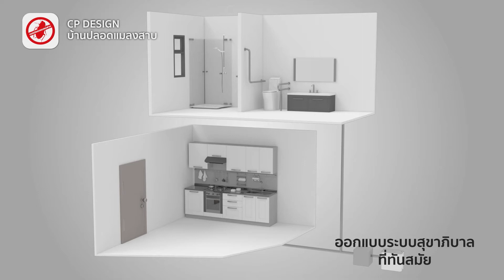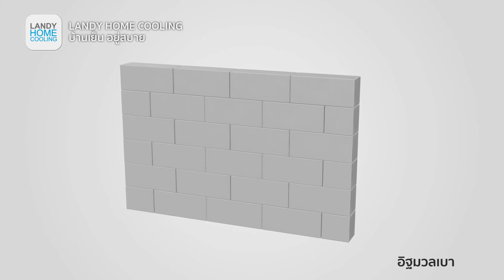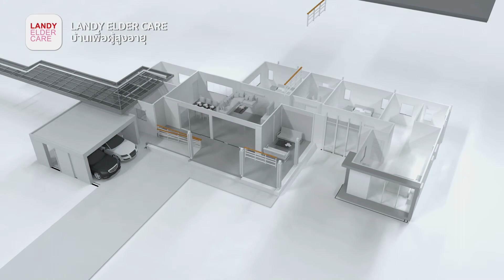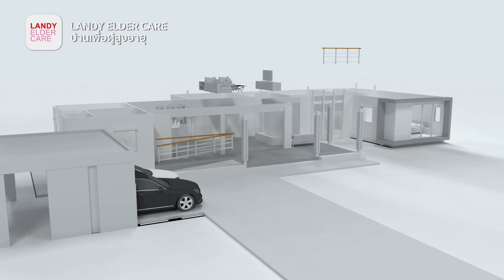นวัตกรรมใหม่ ในการสร้างบ้านที่ก้าวก่อนใครในทุกด้าน l Landy Life EP.6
Landy Home ผู้นำนวัตกรรมการอยู่อาศัยแห่งอนาคต โดยการสร้างบ้านที่มอบคุณภาพชีวิตที่ดีให้กับลูกค้า เราจึงมุ่งเน้นการสร้างนวัตกรรมและเทคโนโลยีเพื่อการอยู่อาศัย
ระบบก่อสร้างแบบกึ่งสำเร็จรูป Nova System ที่แลนดี้โฮมได้ร่วมศึกษาแล้วพัฒนามาจากญี่ปุ่น โดยนำโครงสร้างสำเร็จรูปที่ได้มาตรฐานจากโรงงาน ได้แก่ เสา , คาน , บันได มาประกอบในที่ดินของลูกค้าเพื่อมาตรฐานที่เหนือกว่าระบบก่อสร้างเดิมๆ อีกทั้งยังย่นระยะเวลาก่อสร้าง เพื่อให้คุณได้บ้านที่มีคุณภาพเสร็จตรงเวลา ทั้งหมดนี้ทำให้แลนดี้โฮม กล้ารับประกันโครงสร้างนานถึง 20 ปี
อ่านรายละเอียดเพิ่มเติม
CP Design นวัตกรรมบ้านปลอดแมลงสาบ ที่ศึกษาข้อมูลวงจรชีวิตของแมลงสาบแล้วนำมาพัฒนาการจัดระบบสุขาภิบาลที่ทันสมัย เพื่อตัดวงจรชีวิตของแมลงสาบโดยไม่ใช้สารเคมี จนได้รับความไววางใจจากกลุ่มวิชาชีพทางการแพทย์ ที่ให้แลนดี้ โฮม สร้างบ้านให้เสมอมา
ด้วยสภาพอากาศที่ร้อนในปัจจุบันทำให้แลนดี้โฮม มองเห็นปัญหาเรื่องอุณหภูมิภายในบ้านจึงคิดค้นนวัตกรรม Landy Home Cooling บ้านเย็นอยู่สบาย  ที่ตอบโจทย์การอยู่อาศัยของทุกๆ ครอบครัว เนื่องจากอุณหภูมิความร้อนในประเทศไทย ที่สูงมากขึ้นอย่างต่อเนื่องในหน้าร้อน ส่งผลให้การสร้างบ้านในปัจุบัน ต้องคำนึงถึงการออกแบบ และเลือกใช้วัสดุคุณภาพที่สามารถป้องกันแสงแดด และลดอุณหภูมิภายในบ้าน
ป้องกันน้ำท่วมบ้านด้วยนวัตกรรม FR System ที่ออกแบบมาเป็นพิเศษ ตั้งแต่การคัดสรรวัสดุกันน้ำ การวางระบบไฟฟ้าแยกส่วนกันในแต่ละชั้น และแต่ละจุดภายในบ้าน เพื่อความปลอดภัยในการตัดไฟเฉพาะจุด
Landy Home ให้ความสำคัญกับบ้านผู้สูงอายุ จึงคิดค้น Landy Elder Care Bathroom เพื่อความปลอดภัยในการใช้ชีวิตของผู้อยู่อาศัยเป็นสิ่งสำคัญ โดยเฉพาะผู้สูงอายุ ที่ต้องการความเอาใจใส่ พร้อมกับการดูแลเป็นพิเศษ จึงทำให้แลนดี้โฮมให้ความสำคัญในการสร้างบ้านและออกแบบ คัดสรรวัสดุ สุขภัณฑ์ในห้องน้ำ เพื่ออำนวยถึงความสะดวกและปลอดภัยให้กับผู้สูงอายุ
ติ ด ต า ม แ ล น ดี้ โ ฮ ม
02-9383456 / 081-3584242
ใ ห้ ก า ร ส ร้ า ง บ้ า น ข อ ง คุ ณ เ ป็ น เ รื่ อ ง ง่ า ย
LANDYHOME | Always Ahead